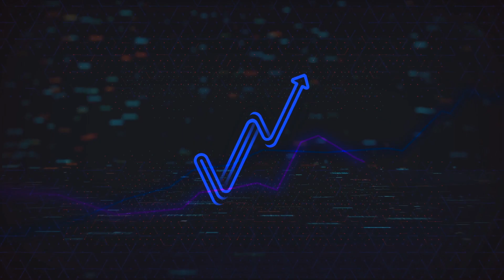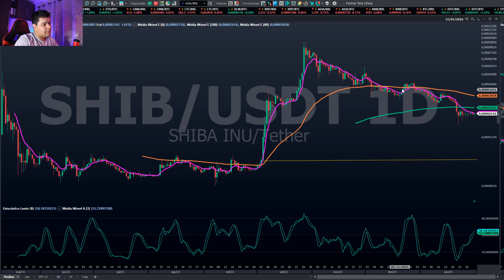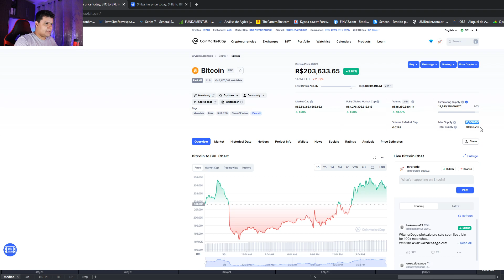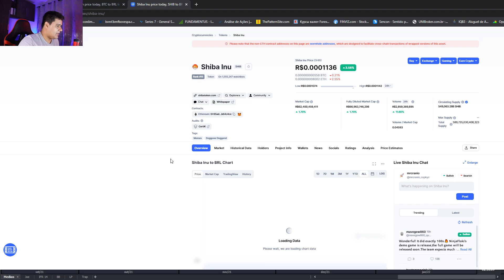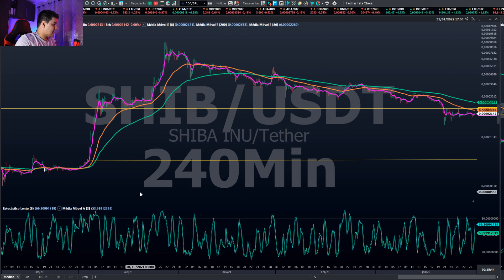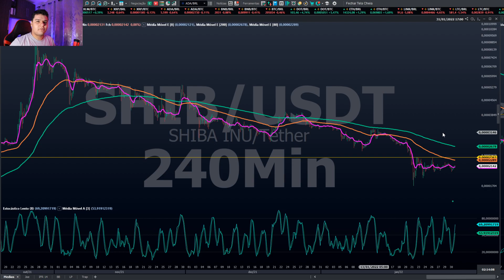Shiba Inu pode chegar a 1,00 Dólar ?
Uma visão rápida e uma ideia se o Famoso Token Shiba Inu poderá chegar a 1,00 dólar.

Treinamentos individuais, fale comigo no instagram e podemos marcar um treinamento de operador de mercado.